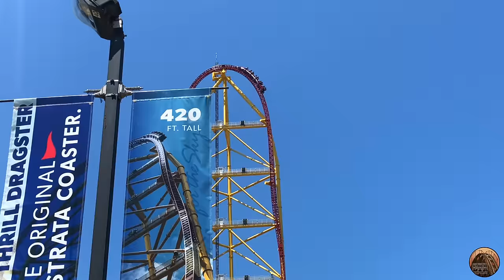Top Thrill Dragster Off-Ride Video (4K) - With Rollback Footage - Cedar Point - Non Copyright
Off-Ride footage of the "Original Strata Roller Coaster," Top Thrill Dragster! Feel free to use this footage in your own videos, but only if you credit this YouTube channel!

(This is a re-edit of my original Top Thrill Dragster Off-Ride video, but with additional video clips!)